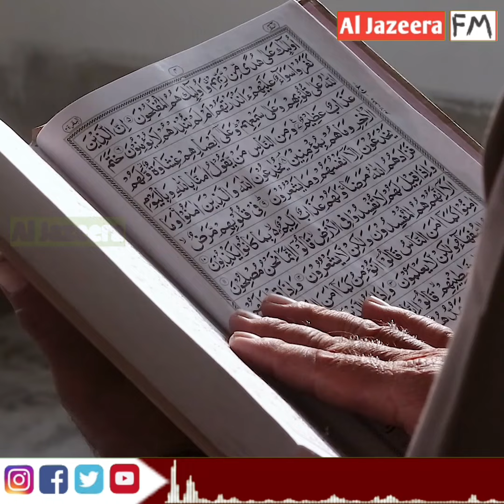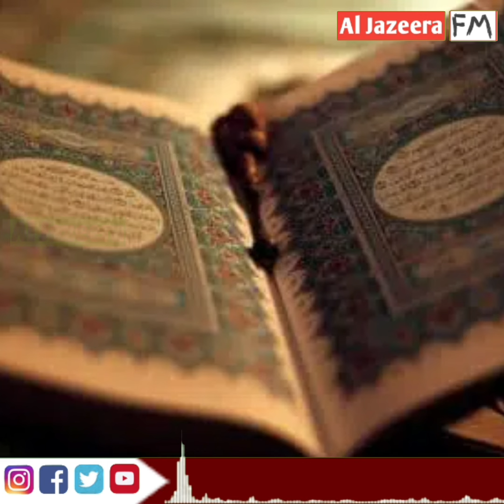குர்ஆன் வசனங்களை கேட்டு மெய்மறந்து போன பூனை வைரலாகும் வீடியோ! உலகம் பூராகவும் வைரலாகும் பூனை?